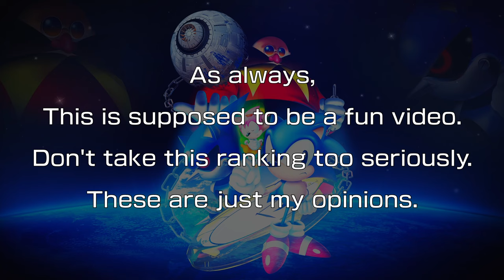Sonic CD - Good Future Music Ranked, Worst to First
This video is Part 4 of a 4-part series. You can find the complete series here

0:00 Intro
0:47 Number 14
2:11 Number 13
3:33 Number 12
4:54 Number 11
6:16 Number 10
7:30 Number 9
8:38 Number 8
10:09 Number 7
11:26 Number 6
12:30 Number 5
13:34 Number 4
14:49 Number 3
16:08 Number 2
17:29 Number 1